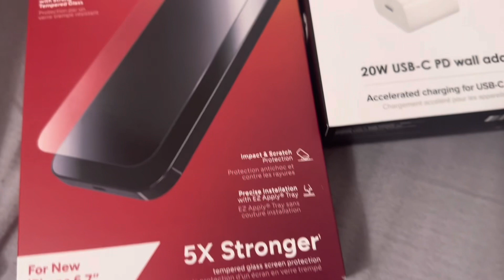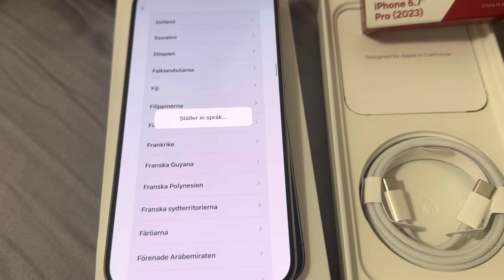iPhone 15 Pro Max Titan Natural Unboxing